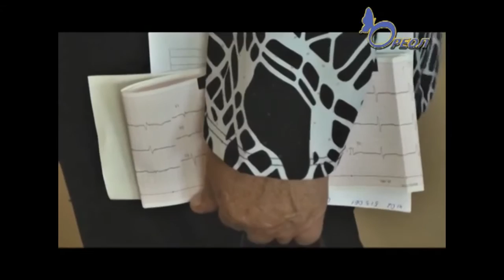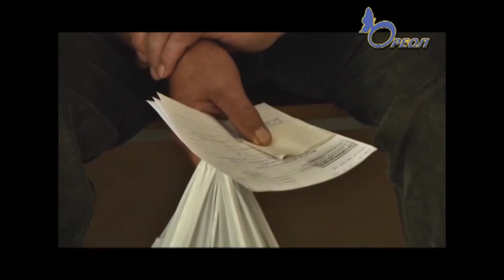Группа врачей приехала в поселок Кингисеппский. Специалисты из Питера лечили сельчан? Ореол